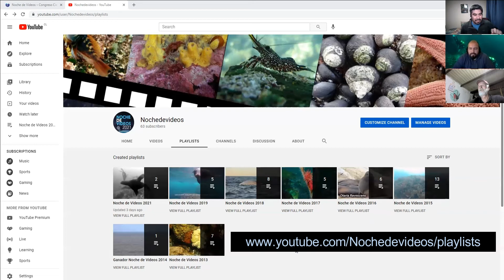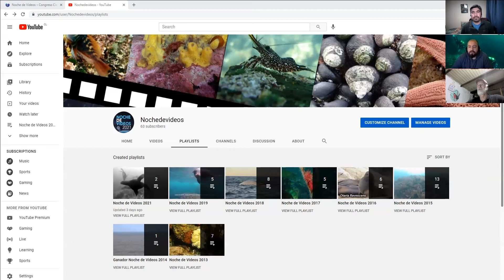Saludo Noche de Videos 2021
Invitación a mirar la plataforma con los videos de este año, más algunas sorpresas.
Iván Hinojosa / Erasmo Macaya / Martin Thiel.